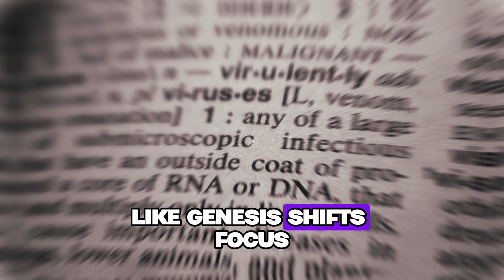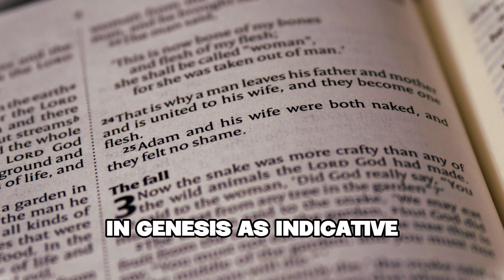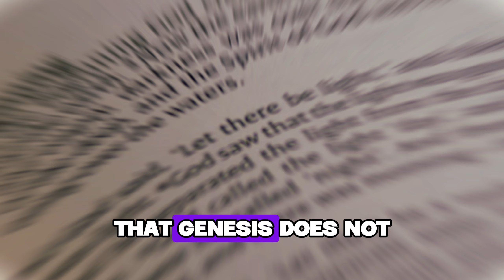How Did Cain Die? The TRUTH Will SHOCK You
In this video, we delve into the truth behind Cain's death. Lifeway's Explore the Bible series explores the way of Cain in Genesis 4. Prepare to be shocked!
Uncover the truth about Cain's death and the shocking revelations that will leave you speechless. Explore the Bible with this in-depth look at the way of Cain and the consequences of calling evil good. Dive into Genesis 4 to discover the untold story of Cain's fate.
Discover the shocking truth about how Cain died in Genesis 4. This video delves into the biblical story of Cain and Abel, revealing the mystery behind Cain's fate. Get ready to be surprised by the unexpected twist in this ancient tale.
Discover the shocking truth about how Cain, the firstborn son of Adam and Eve, met his end. Join us as we delve into the mystery surrounding Cain's death and uncover the secrets that have been hidden for centuries. From biblical accounts to historical speculations, this video explores the different theories and provides insights into the possible scenarios of Cain's demise. Prepare to be amazed as we unravel the enigma of how Cain died. Watch now to find out the truth that will leave you speechless!

Explore the shocking story of Cain and Abel from the book of Genesis! Delve into this ancient mystery surrounding the first murder and the Mark of Cain. Was it truly fratricide, or something more? This video dives into the depths of the Bible, questioning the truth behind this age-old tale. Conspiracy theorists will be captivated by the hidden messages some believe are contained within. Discover the hidden figures some believe are encoded within the story of Cain and Abel, and what it means for the "chosen ones."  Is the story of Cain and Abel just a myth, or is there a deeper meaning waiting to be unearthed? Watch to find out!